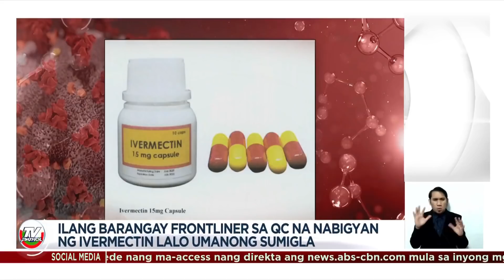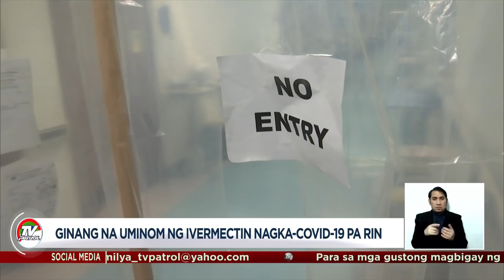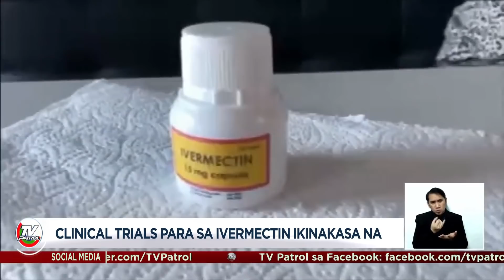Babaeng nag-self medicate ng ivermectin dinapuan pa rin ng COVID-19 | TV Patrol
Isang 57 taong gulang na umiinom ng ivermectin sa payo ng mga kaibigan ang nagkaroon ng COVID-19 at naospital.